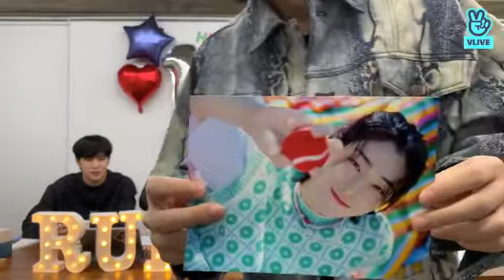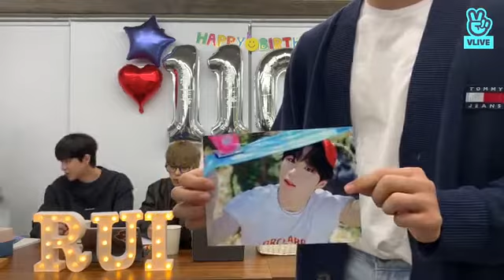20211109 VLIVE WEi | Happy 1st Birthday RUi